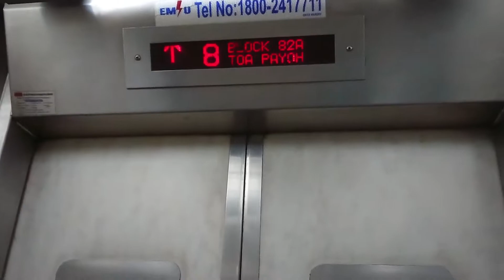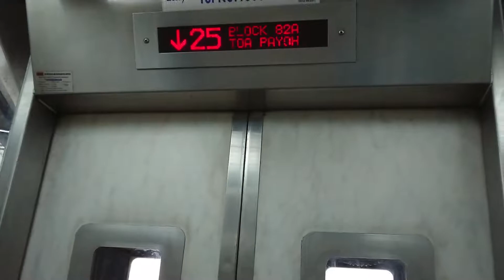HDB Block 82A Express GEC Otis Toa Payoh Lift Ride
This video is to ride a lift at HDB Block 82A Express GEC Otis Toa Payoh. Taken on 29 March 2018.